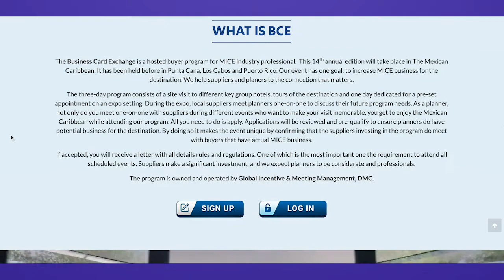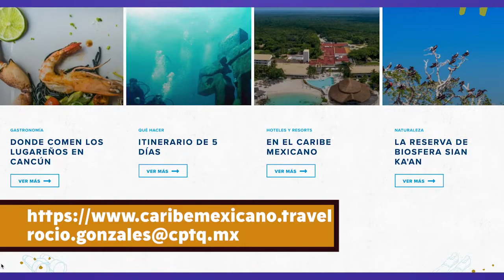Programa 16_14th Annual Bussines Card Exchange_Moon Palace Cancun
Rasgos, es una revista en línea y tiene como objetivo fundamental la de establecer el concepto de identidad en Quintana Roo y Yucatán.